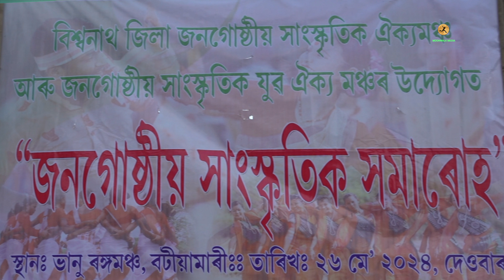আমাৰ সংস্কৃতি আৰু সমাজৰ বিকাশৰ বাবে আলোচনা চক্ৰ | Seminar for the development of culture and society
অসমৰ বিশ্বনাথৰ বটিয়ামাৰীত অনুষ্ঠিত জনগোষ্ঠীয় সাংস্কৃতিক আলোচনা চক্ৰৰ এটি সুন্দৰ ভিডিঅ'
A beautiful video of the ethnic cultural seminar held at Batiamari, Biswanath, Assam
How to enlighten our culture and society